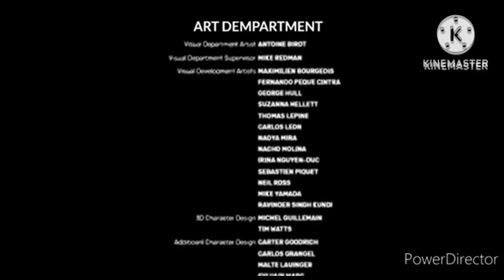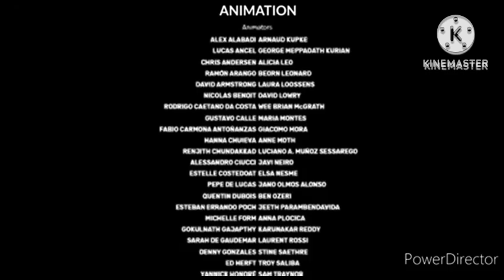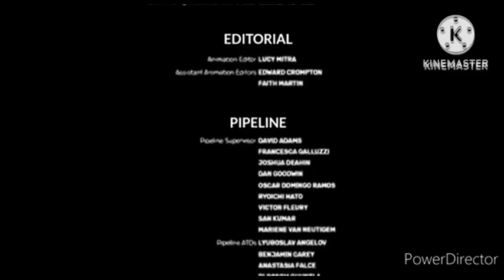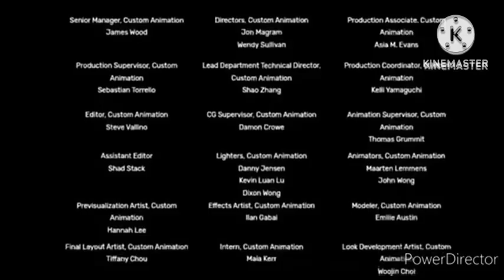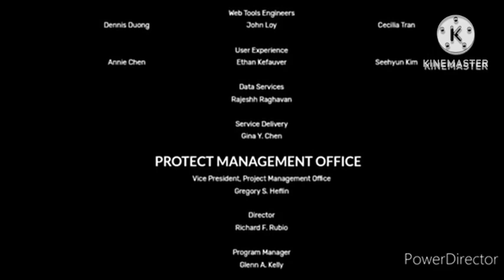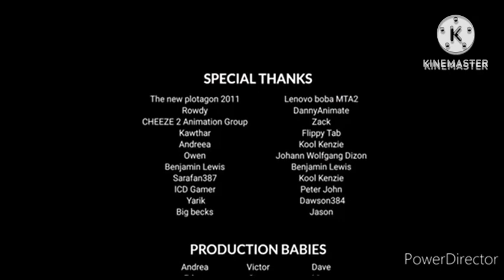Invaders Of Blast Final Part